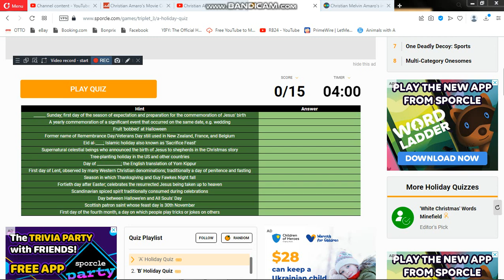Me playing Sporcle: 'A' Holiday Quiz